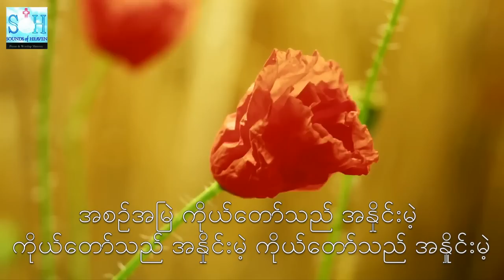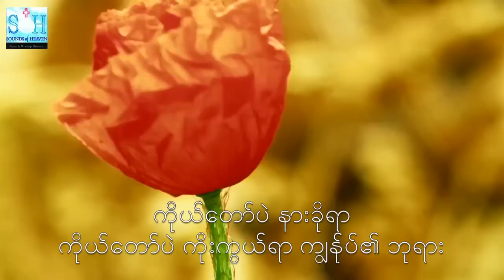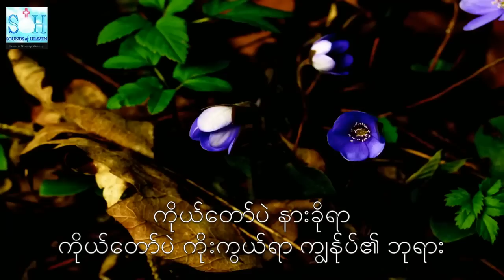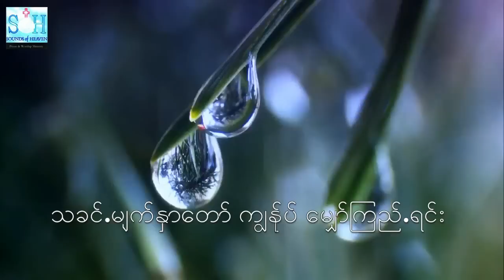Saya Ko Htwe - Eternal Worship (ထာဝရ ကိုးကွယ်ရာ)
Eternal Worship is from the 7th album produced by SOUND OF HEAVEN (SOH) Praise & Worship Ministry, Yangon Myanmar. The song is composed and sung by Saya Ko Htwe.